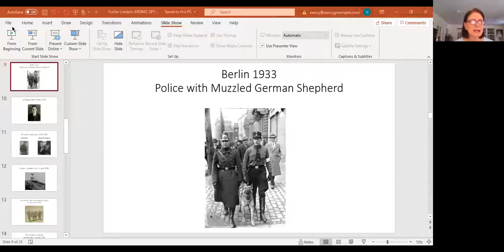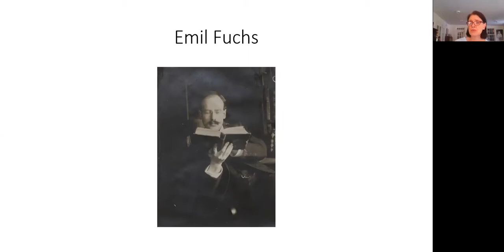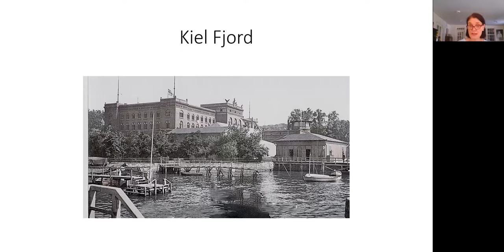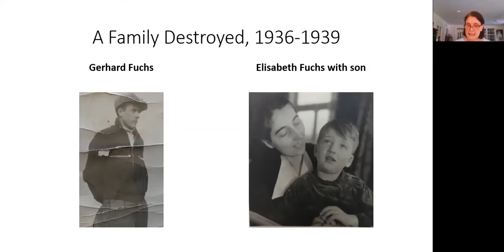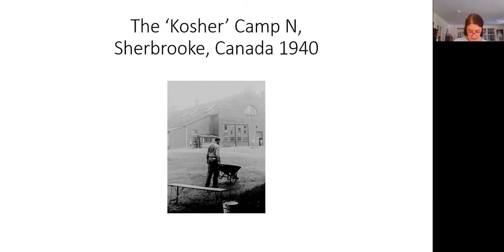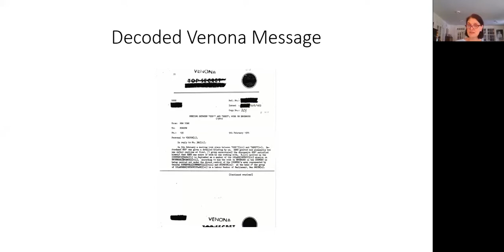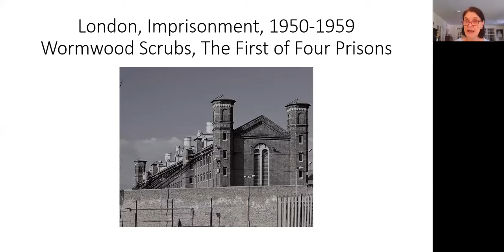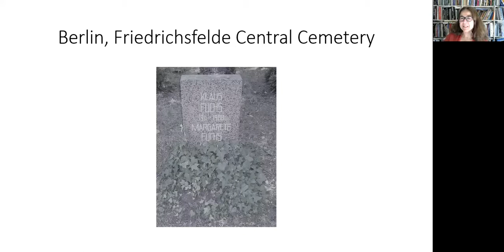Atomic Spy: The Dark Lives of Klaus Fuchs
A talk by Nancy Thorndike Greenspan, on the occasion of the publication of her new book on Fuchs.

German by birth, British by naturalization, Communist by conviction, Klaus Fuchs was a fearless Nazi resister, a brilliant scientist, and an infamous spy. He was convicted of espionage by Britain in 1950 for handing over the designs of the plutonium bomb to the Soviets, and has gone down in history as one of the most dangerous agents in American and British history, who put an end to America’s nuclear hegemony and single-handedly heated up the Cold War. But was Klaus Fuchs really evil?
Fuchs was a man moulded by his roots and the cataclysmic events of history that still bedevil the mind. When his path as a serious student of mathematics crossed these perils, he took life-threatening risks and made grave choices. Reaching a deeper understanding of who he was, what he did, why he did it, and how he was caught allows us to reflect on what this extraordinary life—a cautionary tale about morality and the prisms through which we perceive it—means today.
The question of moral accountability is difficult to resolve.  In our current, chaotic world, as in the Iron Curtain world of the mid-20th century, ambiguity prevails.